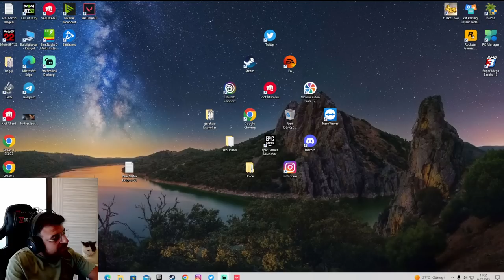Uğurcan Akgül İlk Defa Valorant Oynuyormuş Rpsi Yapıyor